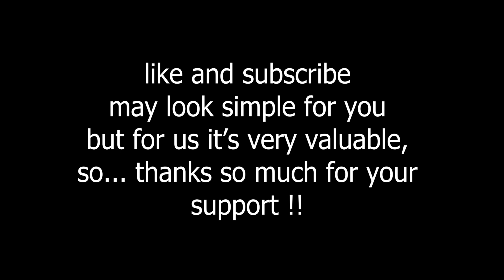[beat saber] | Señorita | quest 2